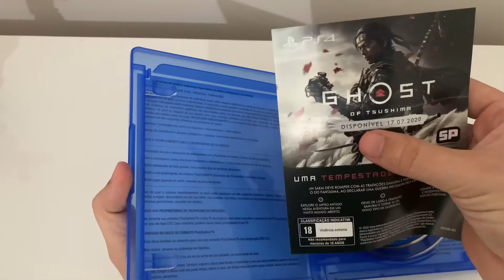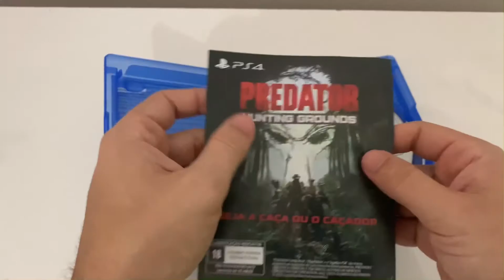Unboxing The Last of Us: Part II (PlayStation 4)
Segue vídeo de únboxing do game de PlayStation 4, the last of us part II. Encontrei com um excelente desconto na black friday, e como o jogo recebeu um patch de 60fps para o PlayStation 5, resolvi adquirir.